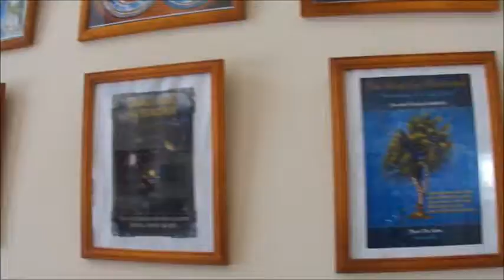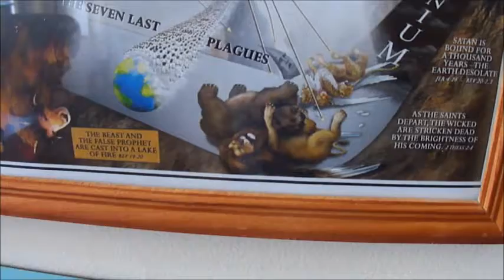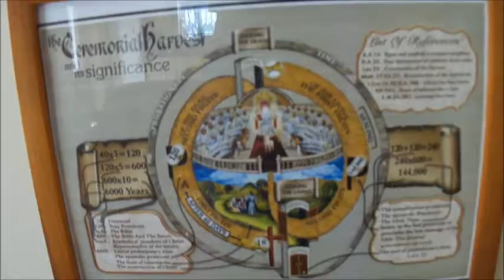Interpreting some of my paintings 5